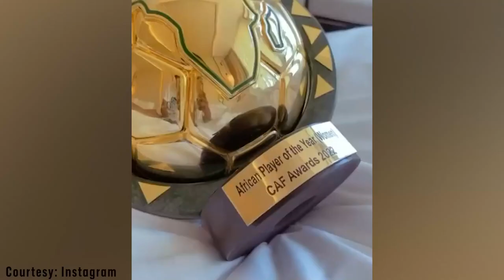Awon Obinrin Elere Idaraya Ti O Dara Ju